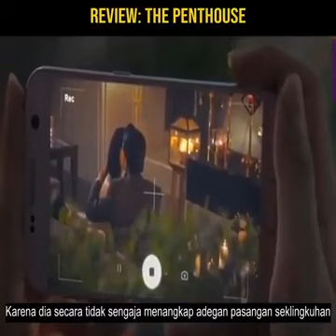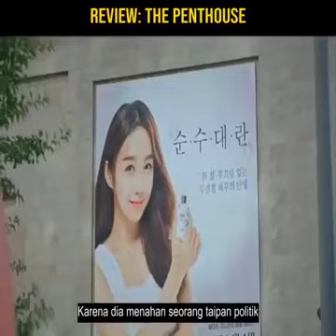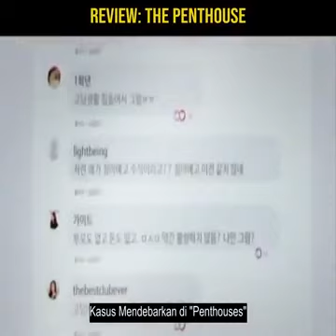The Penthouse Review Film